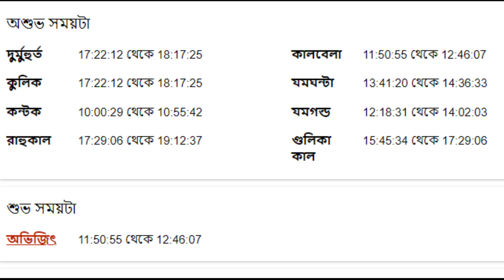৩০শে মে ২০২২ - কর্কট রাশির আজকের রাশিফল - Karkat Rashi 30th May 2022 Rashifal - Cancer Horoscope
৩০শে মে ২০২২ - কর্কট রাশির আজকের রাশিফল - Karkat Rashi 30th May 2022 Rashifal - Cancer Horoscope